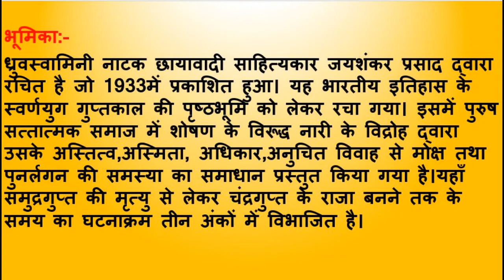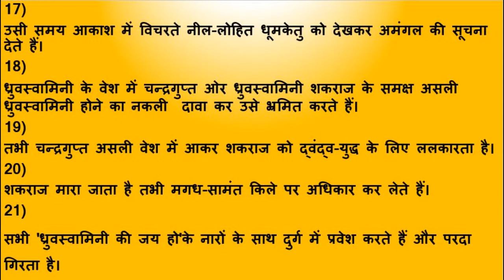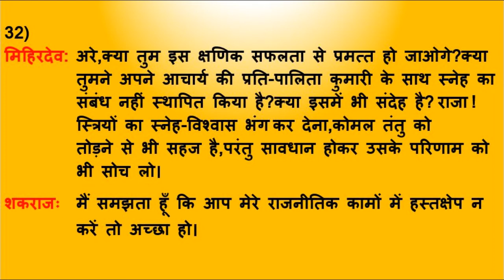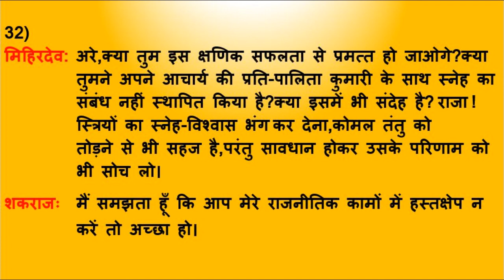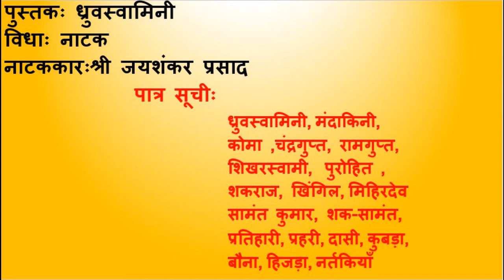ध्रुवस्वामिनी द्वितीय अ़क भाग-8#जयशंकर प्रसाद.B.A1st#Dhurvswamini#Jaishankar Prasad Exp.by Dr.Bhama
ध्रुवस्वामिनी द्वितीय अंक भाग-7 के लगभग सभी महाविद्यालयों में बी.ए. प्रथम वर्ष के द्वितीय सेमेस्टर के लिए निर्धारित पाठ्यक्रम के अनुसार छायावादी साहित्यकार "श्री जयशंकर प्रसाद जी" द्वारा रचित "ध्रुवस्वामिनी" नामक नाटक के दूसरे अंक में कोमा अपने शक- दुर्ग के बगीचे में पेड़-पौधों की देखभाल करते हुए दार्शनिक भाव से कहती है कि इन पौधों को सींचना पड़ता है नहीं तो ये रूखे और मलिन हो जाता है इस वाक्य का वास्तविक अर्थ यह है कि संसार में प्रत्येक वस्तु,भाव व तत्त्व केवल तभी तब सुरक्षित है जब तक आप उस पर अपनेपन का भाव बनाकर उसकी देखभाल करते हैं। कोमा प्रेम-पुजारिन है और यौवन में प्रेम के आगमन को जीवन का वसंत मानकर प्रेम-गीत गाती हैऔर उसी भाव पूरी तरह डूब जाती है।कोमा शकराज की वाग्दत्ता है मगर शकराज उसे केवल अपने विलास की सहचरी मानता है मगर प्रेम का नाटक कर उसे फुसलाए रखता है।जिस समय कोमा बगीचे में थी उसी समय शकराज हाथ में नंगी तलवार लिए वहां आता है।वह अपने ख्यालों में इस तरह खोया है किउसे कोमा दिखाई नहीं देती।आहट पाकर कोमा अपने भावों से बाहर आती है। उधर शकराज खिंगिल का बेसब्री से इंतजार करता है।इस बेचैनी कभी ध्रुवस्वामिनी की प्राप्ति की सोचकर भाव-विभोर हो जाता है तो कभी अपने संधि प्रस्ताव की शर्मनाक शर्त के विषय में विचार कर भयभीत हो जाता है।इसी बेचैनी से राहत पाने के लिए वह कोमा से शराब मंगवाता है तभी खिंगिल वहाँ पहुंच कर शर्तों की स्वीकृति की सूचना देता है तो अत्यंत उत्साहित शकराज वहाँ खड़ी कोमा को भूलकर विजयोत्सव मनाने की कहता है। सोने की झाँझ वाले नृत्य के साथ मदिरा का भरपूर पान किया जाता है।कोमा शकराज के ध्रुवस्वामिनी को लेकर बने उत्साह से अत्यंत दुखी होती है तथा उसे इस दुष्कर्म के दुष्प्रभाव से बचाने के लिए समझाती है ,उसी समय वहाँ आए आचार्य मिहिरदेव भी इस अनुचित कार्य के दुष्प्रभाव के बारे बताते हैं मगर कामुक रामगुप्त उनकी एक नहीं सुनता तथा राजनैतिक प्रतिशोध के बहाने से छलता है तो नाराज़ आचार्य वहाँ से जाने लगते हैं।जाते समय आकाश में विचरते नील-लोहित धूमकेतु को दिखाकर दुर्ग के अमंगल की भविष्यवाणी करते हैं।तभी शक-दुर्ग में पालकियाँ पहुंच जाती हैं और खिंगिल शकराज को ध्रुवस्वामिनी के एकांत में मिलने के अनुरोध के विषय बताता है।शकराज उसका मज़ाक उड़ाते हुए एकांत में मिलने को राजी हो जाता है तो ध्रुवस्वामिनी के वेश में चन्द्रगुप्त व ध्रुवस्वामिनी दोनों अपनेआप को असली ध्रुवस्वामिनी बताकर उसे भ्रमित करते हैं।चन्द्रगुप्त असली रूप में आकर द्वंद-युद्ध में शकराज को मार देता है एवं किले के बाहर युद्ध करते मगध-सामंत शकों को हराकर किले पर अधिकार कर लेते हैं।सब 'ध्रुवस्वामिनी की जय हो' के उद्घोष(नारे)के साथ किले में प्रवेश करते हैं।इसी के साथ दूसरा अंक समाप्त होता है।आइए हम इन्हीं भावों से भरे इस दूसरे दृश्य के पदों की सरल,सहज शब्दावली में सप्रसंग व्याख्या कलापक्ष सहित सुनें,समझें और नारी सम्मान बढ़ाने की प्रतिज्ञा करें।इति शुभम्।